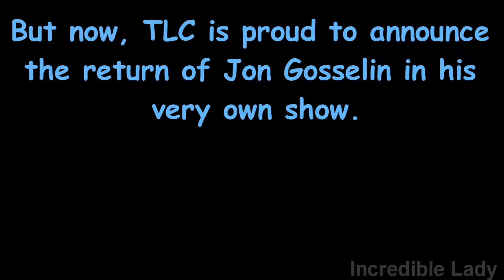Jon Minus 9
[Insert any number of "Kate Plus Half of Jon's Money" jokes here]